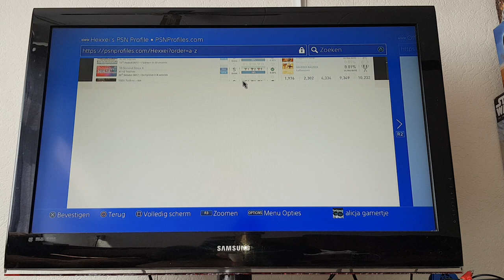NGΣ2+ ,un01 - played by legend GoldenNiro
This guy is a hacker that isn't bin banned from psn network
He has more than 640 platinums and 80% of them are done in less than 40 seconds
This un01 video is just to make fun out of this guy